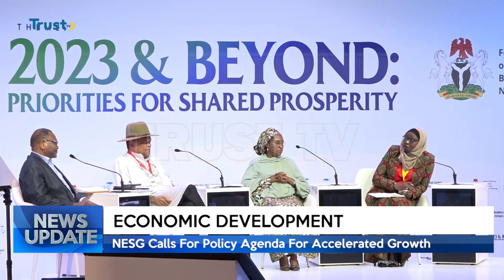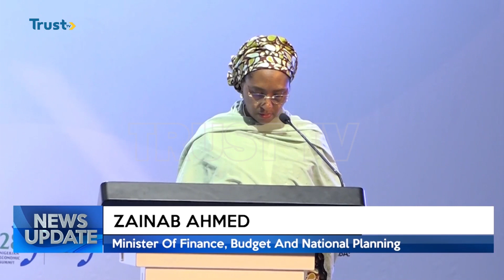ECONOMIC DEVELOPMENT: NESG Calls For Policy Agenda For Accelerated Growth | TRUST TV